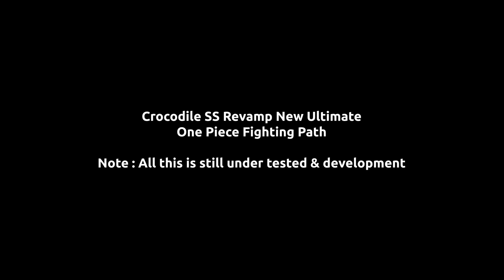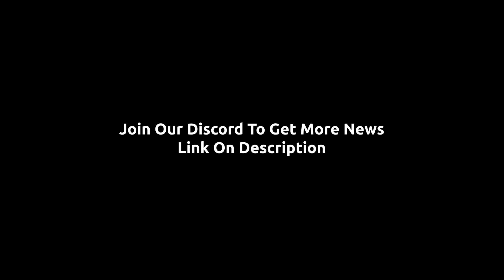SS Crocodile Revamp One Piece Fighting Path